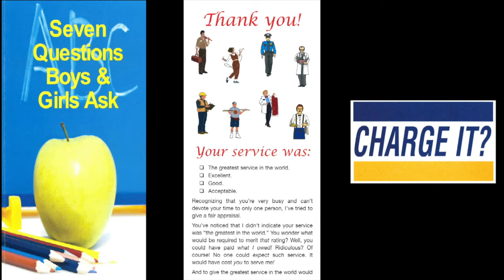Encouraging Spiritual Growth I (2 Peter 1:5-9)